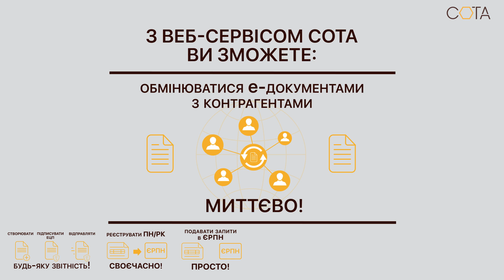Можливості веб-сервісу СОТА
Веб-сервіс для звітності та документообігу СОТА – зручний спосіб бути мобільним не лише в житті, а і в роботі. З будь-якого куточка планети завдяки СОТА не лише бухгалтеру, а і власнику бізнесу просто та зручно подавати звітність, обмінюватись документами з контрагентами, реєструвати податкові накладні, вести Книгу обліку доходів і витрат тощо.